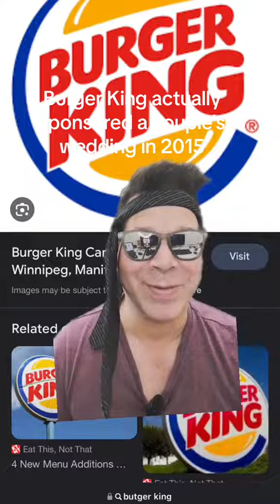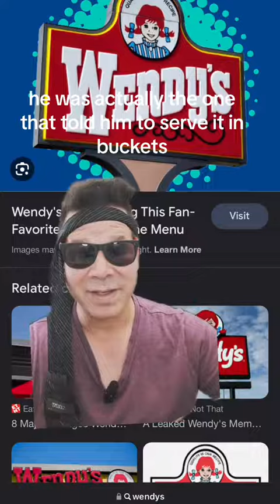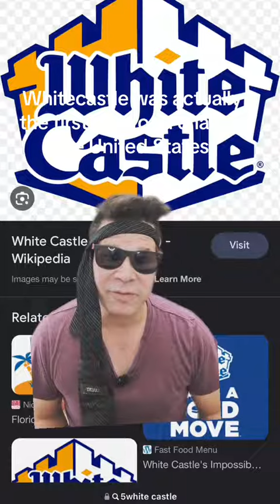Weird News from around the World. Weird facts about your favorite Burger Joints!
Welcome to Weird News Daily, where we dive into the weird, wonderful, and intriguing world of news, laws, and facts! Join us as we uncover bizarre stories, explore unusual laws from around the globe, and share mind-blowing facts that will leave you amazed.

Our channel is your go-to source for captivating content that will keep you entertained and informed. Whether you're fascinated by peculiar events, curious about the strange laws that exist, or simply love discovering mind-boggling facts, we've got you covered.

With a perfect blend of entertainment and knowledge, we strive to bring you engaging videos that will make you think, laugh, and question the world around you. From uncovering peculiar news stories to unraveling the mysteries behind unusual legislation, our content is sure to captivate your imagination.

Don't miss out on the opportunity to expand your horizons and embrace the wonderfully weird.

Prepare to be amazed, entertained, and educated on our journey through the bizarre.

Let's spread the fascination for weird news, peculiar laws, and mind-bending facts together!

Weird News Daily - Unlocking the Secrets of the Strange and Unusual